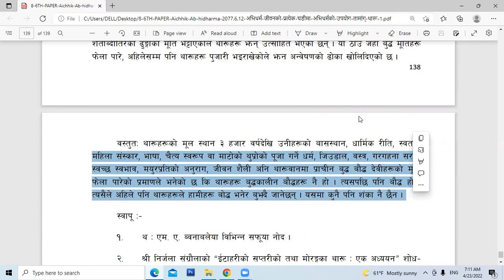बौद्ध मूल जनजाती परिचय - थारु (कक्षा ८ परियत्ति)